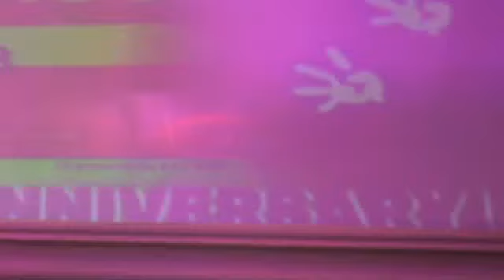ENTRANCE 4th ANNIVERSARY!!!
@CALTia PARK

DJ/ SHOUI,SAKAMOTO,TAKESHI,YUTAROU,KO-KI,UENO,KENSHI,YOSHINO